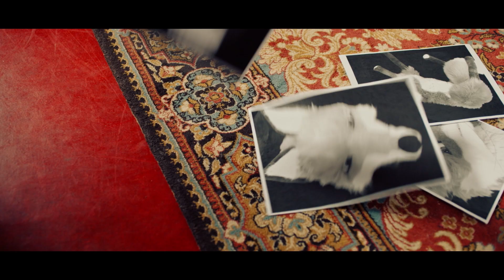Училище на магически животни | ТРЕЙЛЪР | от 31 май в кината (архив)